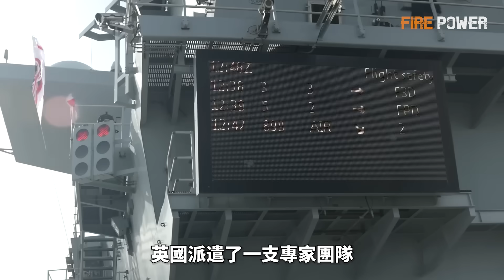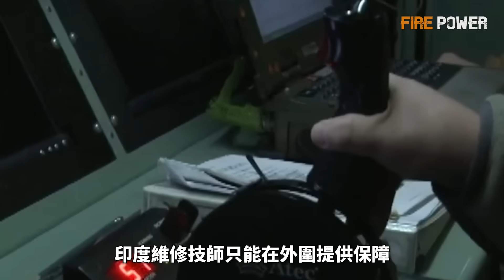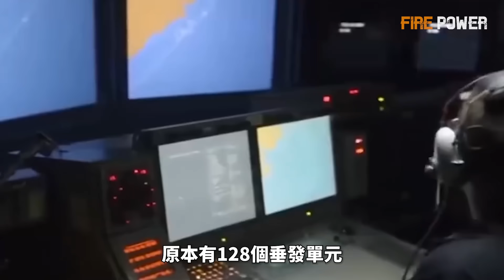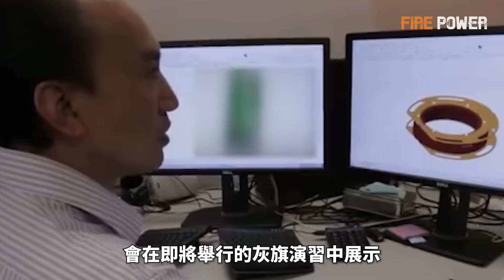英國F-35B消失的一個月發生了什麽？液壓故障，F-35B露天停放！逆向研究F-35有多難，F-35B是否洩密？| 英國 | 威爾士親王號 | 印度 | 五代機 | 火力君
視頻素材來源於網路！F-35B滯留印度39天，期間還被拉入印度機庫維修，在這一個多月的時間裏，到底發生了什麼？
The video material comes from the internet! What happened during the more than a month when the F-35B was stranded in India for 39 days and even pulled into an Indian hangar for maintenance?
火力就是正義 F-35